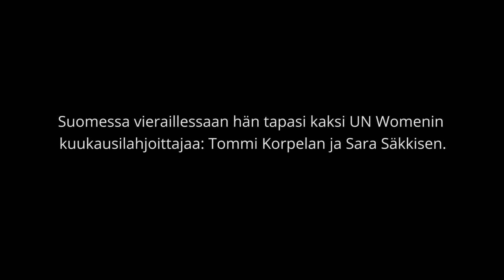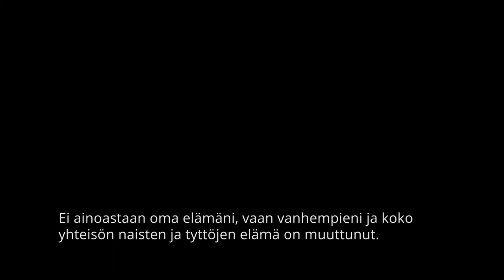Sara Säkkinen ja Tommi Korpela tapaavat Hildan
Mitä ajatuksia liikkuu suomalaisten suosikkinäyttelijöiden mielessä, kun he tapaavat guatemalalaisen Hildan?